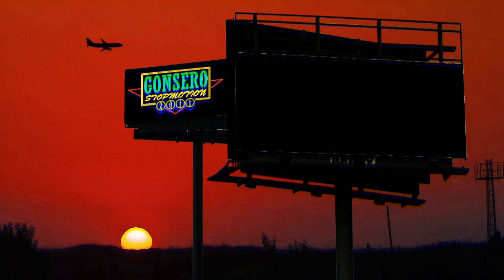Andre Hazes met 'Bloed, Zweet & Tranen' in LEGO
Dit keer heb ik André Hazes nagemaakt in LEGO versie met één van zijn grootste hits 'Bloed, Zweet & Tranen'.

Gonsero maakt stopmotion video's met LEGO. Er is van alles mogelijk om met LEGO te bouwen en daar maak ik mooi gebruik van.

Vergeet me ook niet te volgen via social media.

Gemaakt door Lorenzo de Leeuw
Gonsero